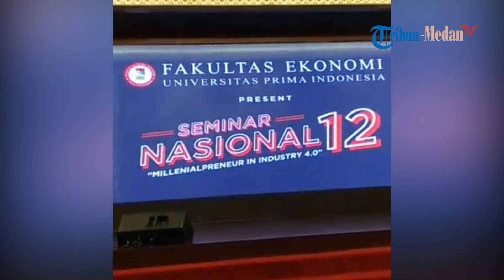Seminar Nasional 12 Millenialprenuership Ini Industri 4.0 Fakultas Ekonomi UNPRI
Seminar Nasional 12 Millenialprenuership Ini Industri 4.0 Fakultas Ekonomi Universitas Prima Indonesia at Selecta Convention Center, Medan, Sabtu (17/5/2019)